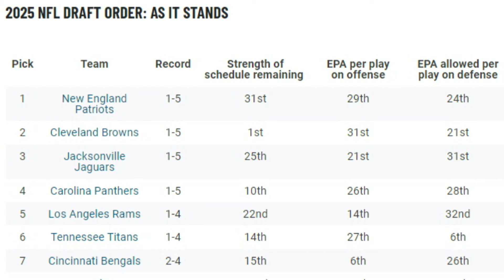Where the Browns Stand in the NFL Draft Order After 6 Weeks - Sports4CLE, 10/14/24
Dave Bacon and Scott Petrak discuss the Browns and where they stand in the 2025 NFL Draft after 6 weeks of the 2024 NFL season.